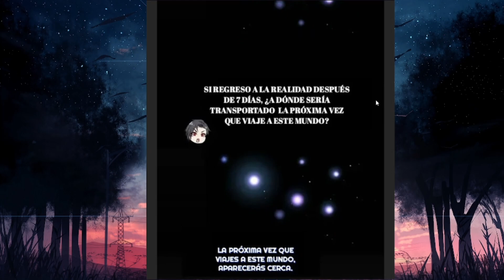🥵 SU NOVIA LO ENGAÑA Y ES TRANSPORTADO A UN MUNDO ZOMBIE PARA GANAR ORO Y CONSIGUE WAIFUS *PARTE 2*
Nombre del manwha: Me Llevo El Oro Del Mundo Post-apocalíptico
Capitulos Resumidos 3